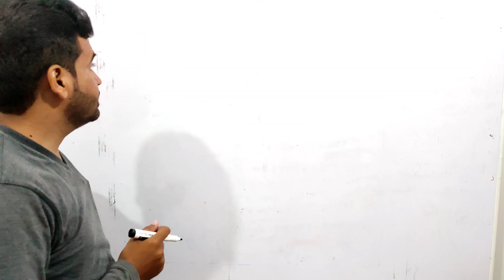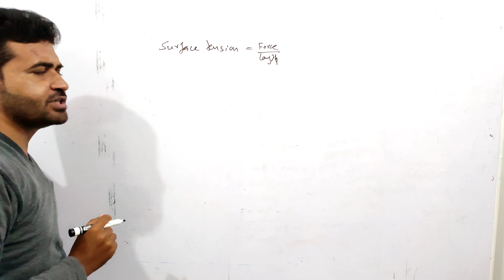Dimensions of Surface Tension | Ecat | Mdcat | Mcat | MCQS Short TrickS | Class XI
What is the dimensions of Surface tension
Dimensional Formula of Surface tension
In this video you will learn about Complete Lectures on Surface tension
Dimensions of Physical Quantities of Class First Year (XI) (1st Year).

Complete Lecture of Physical Dimension of Physical Quantities (link)

Special Series of Pre entry Test

BCAT |  Ecat | Mcat | Mdcat | PIEAS | MUET | NEET | JIIT | JEE | ETEA
Sindh Board | Federal Board | Punjab Board | Balochistan Board | KPK Board PET | KETS